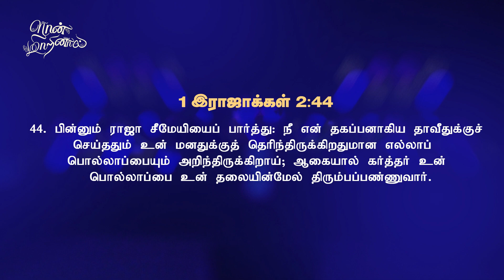நான்_மாறினால் || Karthi C Gamaliel || Daily Life Changing Verse || DAY-907 || NAAN MARINAAL